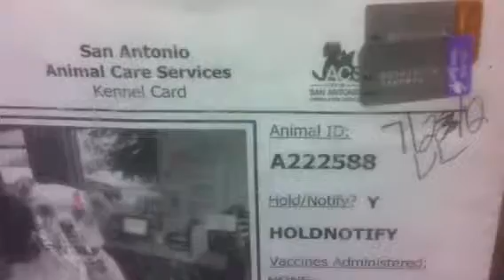Urgent 222588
TD